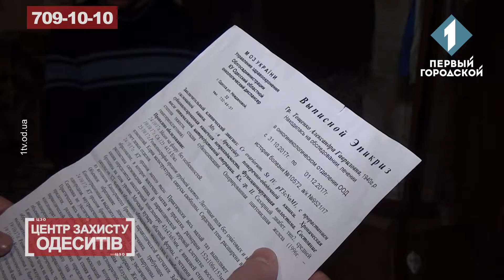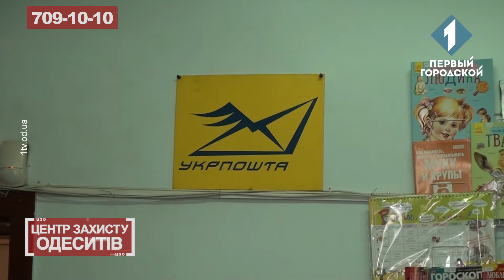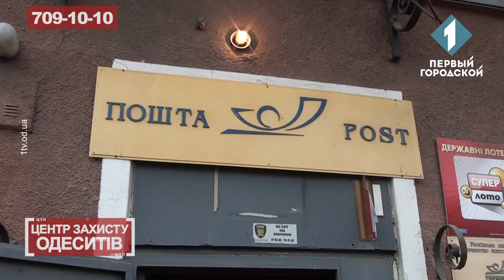ЦЗО 02.01.18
До Центру захисту одеситів звернулася мешканка будинку, що на вулиці Цвєтаєва , 82. В неї виник конфлікт із місцевою листоношею. Мовляв остання окрім регулярного хамства ще й не донесла пенсію за листопад. Ми на Варненській 17 дріб 2. Мисливця за металом, який покрав перила, сусіди впіймали самотужки та здали у міліцію. Але відновлювати опори комунальники не квапляться. Стара Молдованка біля Привозу – місце більш ніж колоритне. Його можна сміливо вважати столицею одеських безхатченків.